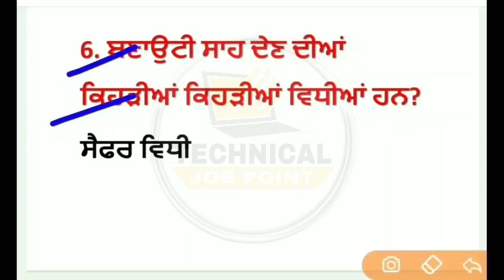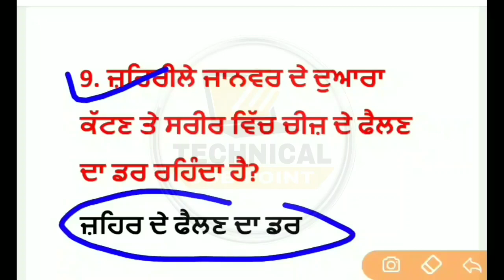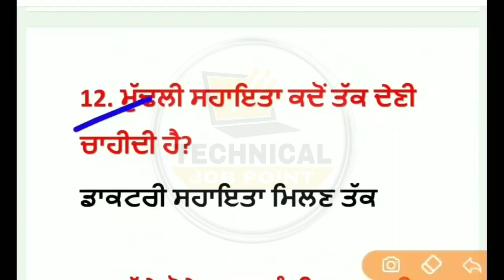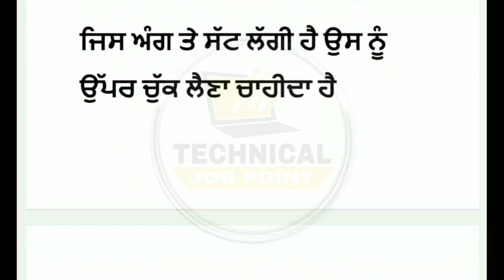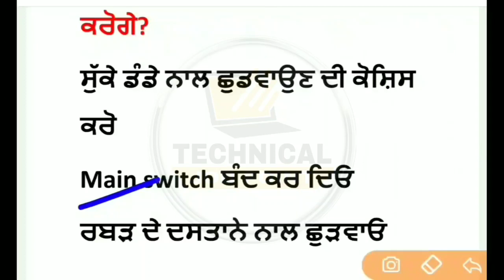MPHW & ANM Part-2 Top-30 MCQ || mphw exam book || ward attendant paper || mphw gk question